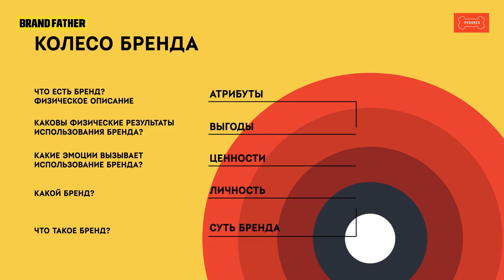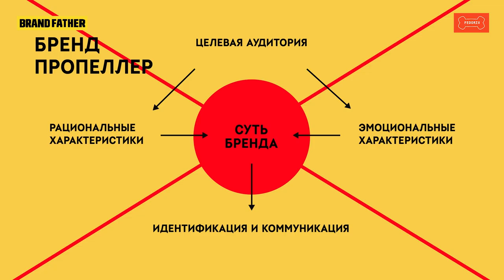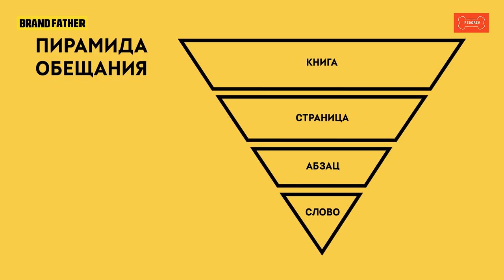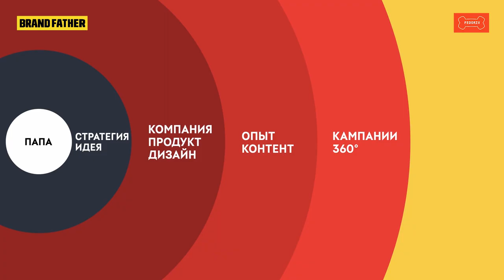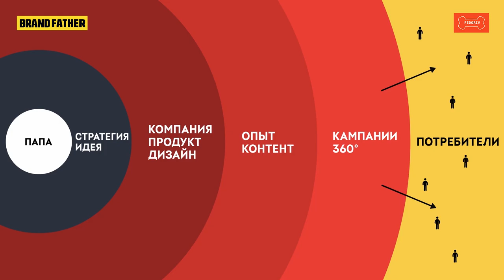BRAND FATHER #8 | ПРАКТИЧЕСКИЕ БРЕНД-ИНСТРУМЕНТЫ | FEDORIV VLOG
SUPERLUDI – это бизнес-школа новой экономики.

Образовательные программы об управлении бизнесом, маркетинге и финансах от топ-практиков и профи рынка.
В эпоху постоянных изменений мы учим, как создавать актуальный бизнес и реагировать на изменения мира.

8 глава посвящается строительным инструментам вашего бренда. Как правильно выстроить позиционирование бренда? Кто должен стать лицом бренда и моделью для подражания у его потребителей? Что определяет бренд в рамках вашей компании? Какое влияние он оказывает на мир вокруг?

Brand Father – один из самых востребованных курсов по развитию и ведению бренда. Он был подготовлен Андреем Федоривым в 2016 году и прослушать его можно было только на оффлайн мероприятиях. В 2018 году курс дал начало проекту Суперлюди и был доступен онлайн от $200. 1,5 года спустя, после официального снятия с продаж, Андрей дарит вам этот курс на YouTube.

На волне глобального кризиса, когда страна закрыта на карантин и все вынуждены сидеть по домам, сложно сохранять решимость духа и мотивацию к свершениям. Самое время зарядиться энергией успешного предпринимателя и начать продумывать план действий на этот год.

Курс нацелен на предпринимателей, маркетологов, стартаперов и студентов.

Новые серии в эфире каждый будний день в 17:00 на протяжении 14 рабочих дней.

CREATE WHATEVER